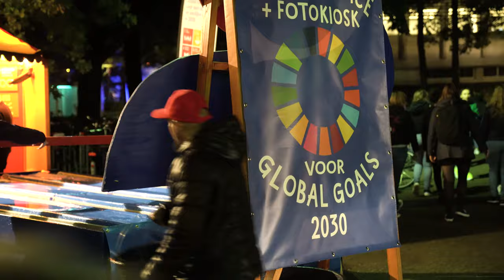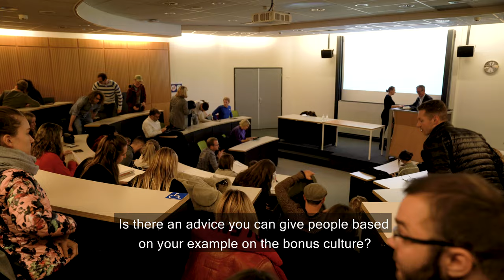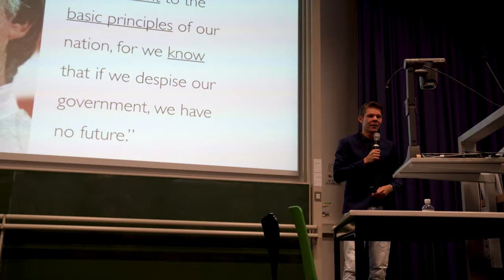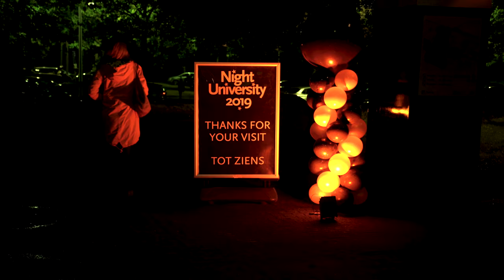Night University 2019 Reportage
During Night University 2019 temptations came in many shapes and sizes. What about a workshop of Victor Vlam about seducing the voter, a dilemma for Mezdi from Temptation Island or finding out about writer Peter Buwalda’s biggest temptation.

curiouscampus went out to see if people on campus could resist all the temptations…